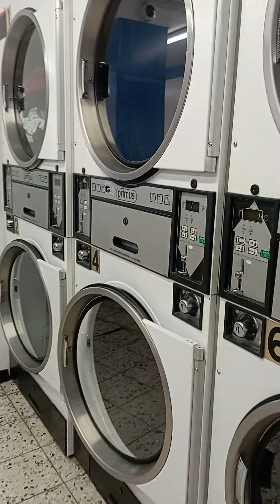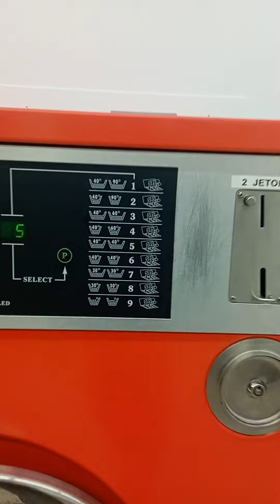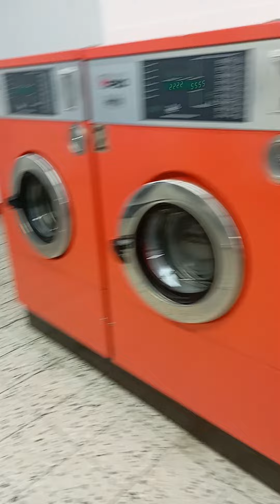IPSO & primus machines at old laundrette